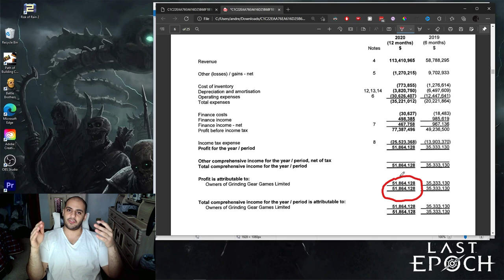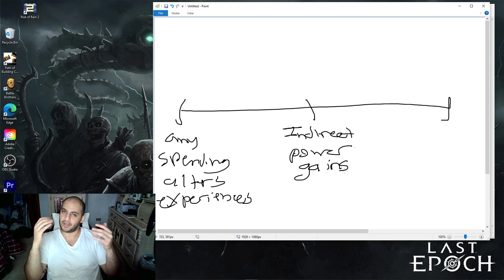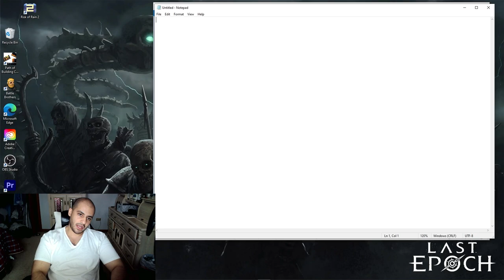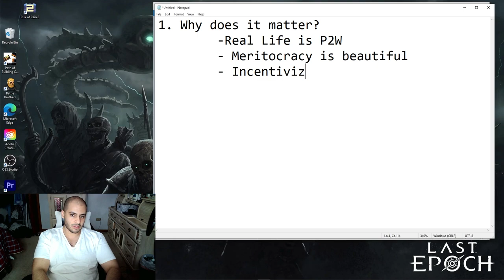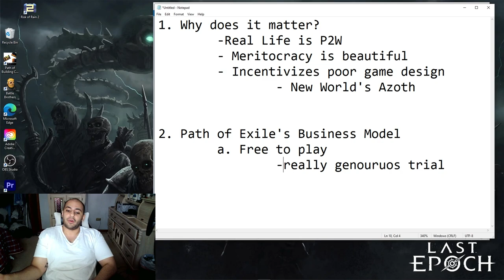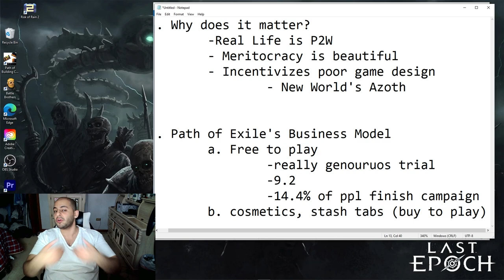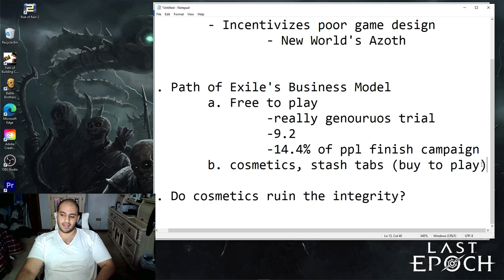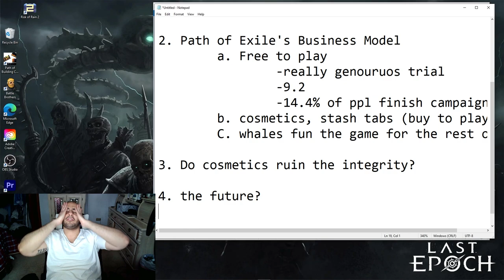How Bad is the Path of Exile Cash Shop?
I STARTED A CHANNEL FOR META GAMING TOPICS! CHECK IT OUT hope you enjoy the video :D